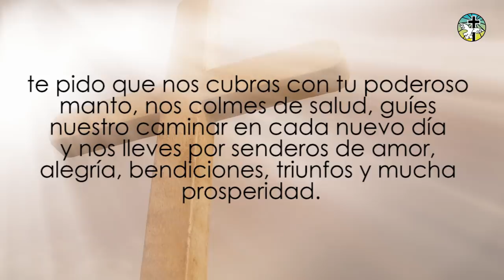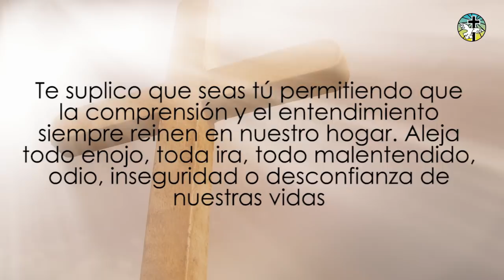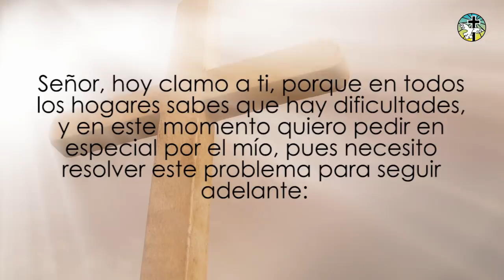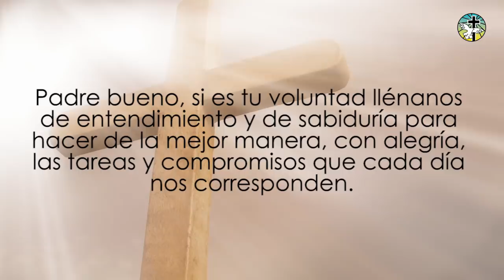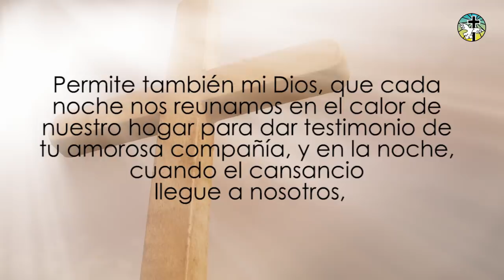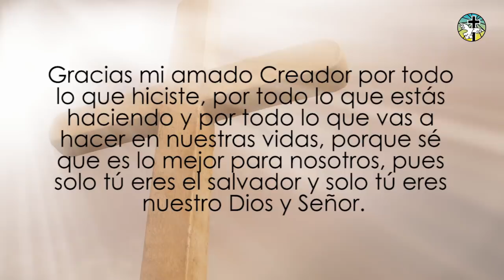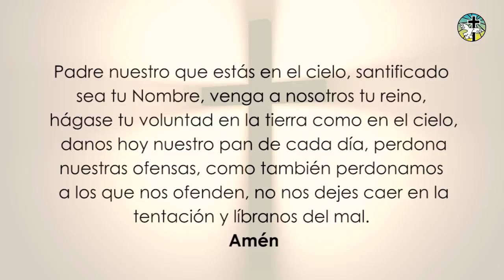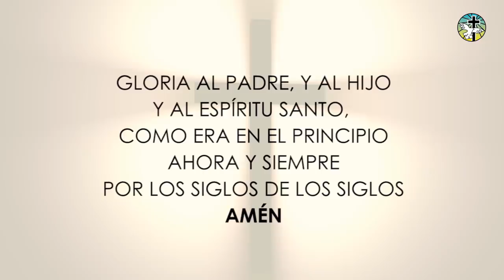BELLA ORACIÓN PARA COMENZAR EL DÍA, PEDIR A DIOS, SALUD, AMOR Y EL BIENESTAR DE TU FAMILIA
Queridos hermanos, hoy traemos a ustedes esta milagrosa Oración de la Mañana, para pedir a Dios, nos de la salud, el amor y el bienestar de nuestras familias. No olviden compartir esta oración con alguien que la necesite, que Dios los bendiga.

Versión Digital: En Amazon buscándolo por Mi Libro de Oraciones - Yo creo en Dios, o en el siguiente enlace Valor: USD$ 7.70